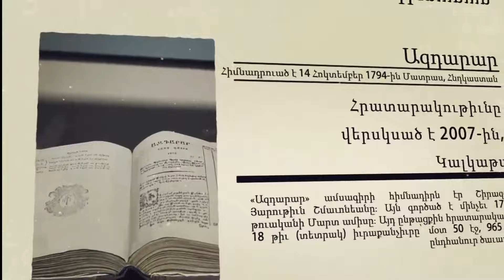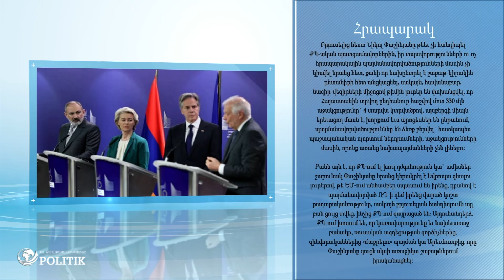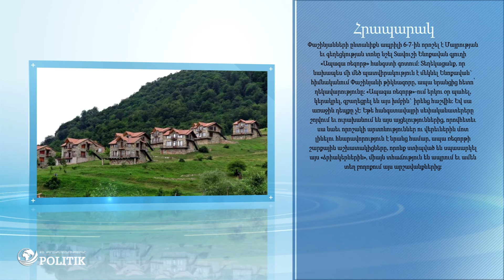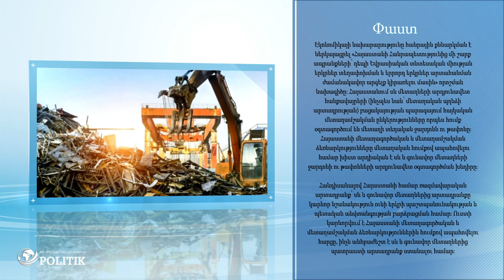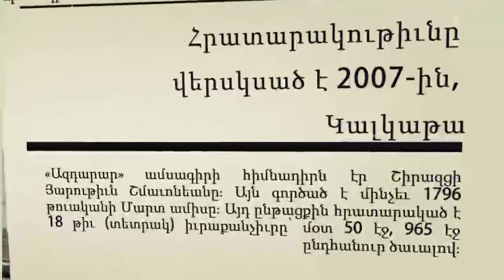ԱՄՆ-ի և ԵՄ հետ, բացի հրապարակված փաստաթղթերից, ձեռք են բերել նաև «ներքին» պարտավորություններ